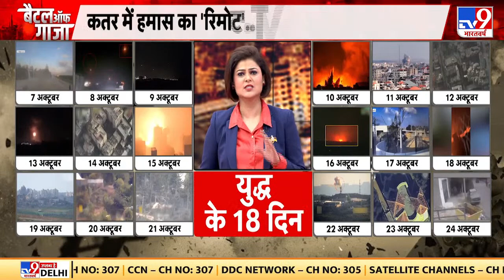Israel Hamas War Update: Iran से बदला लेगा Israel, अब Third World War होगा? | Joe Biden | LIVE